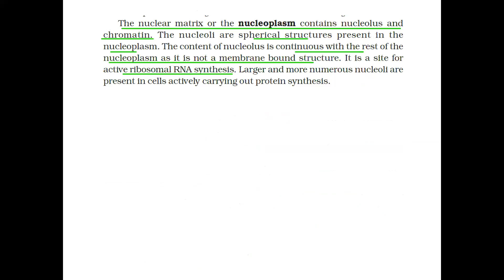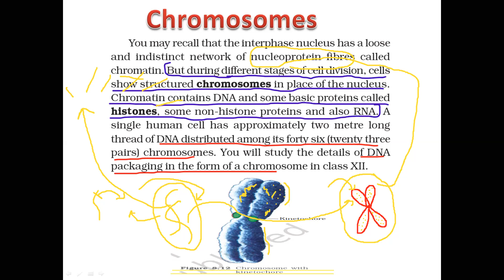11th Biology English Medium || Ch-8 Centrosome and centrioles and Nucleus || By Darshit sir